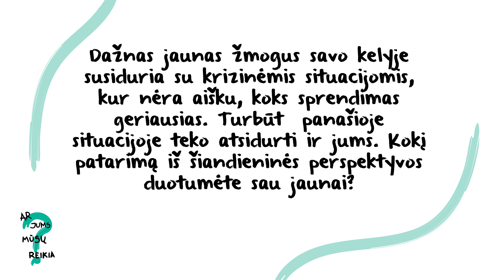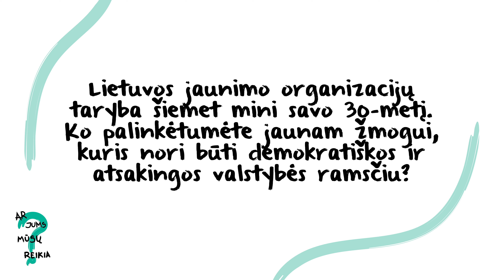I. Šimonytė Lijot30